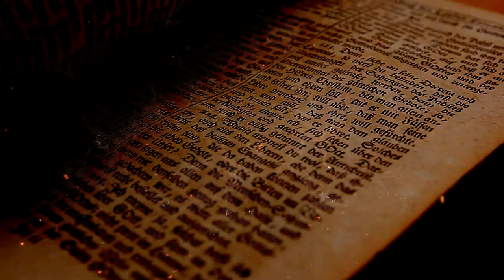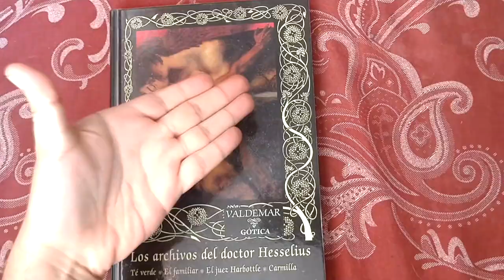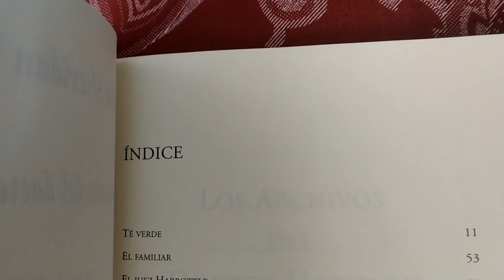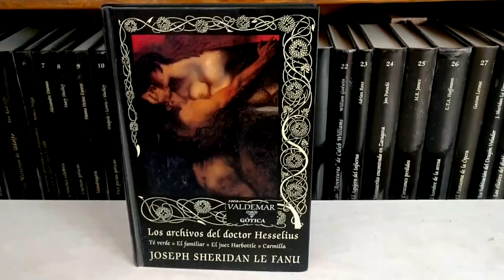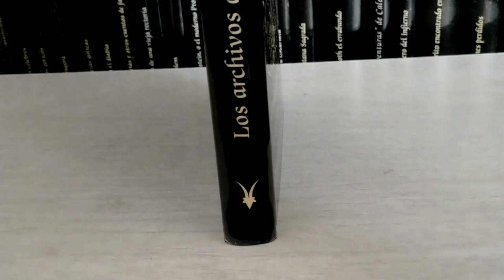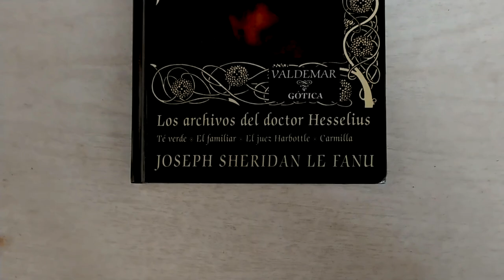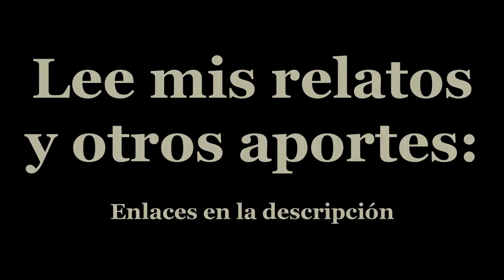Análisis: Los archivos del doctor Hesselius de Joseph Sheridan Le Fanu (Editorial Valdemar)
En esta ocasión traigo ante ustedes la versión al castellano de In a Glass Darkly de Joseph Sheridan Le Fanu. Estamos frente a uno de los trabajos póstumos más famosos de este genial escritor irlandés, y quizás, sea uno de los mejores.